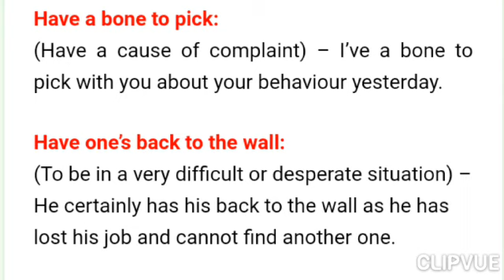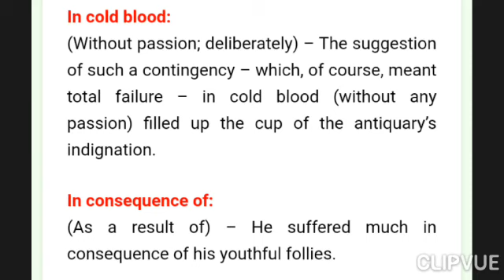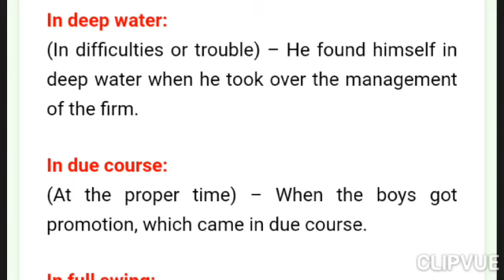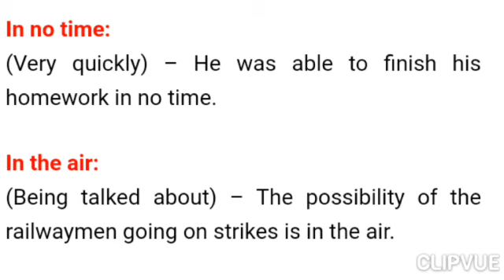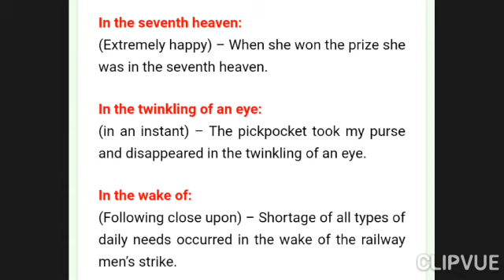English Idioms and Phrases with Meaning and Examples "H/I"